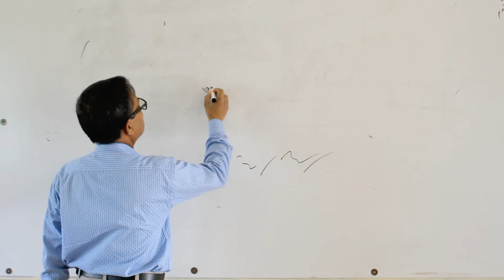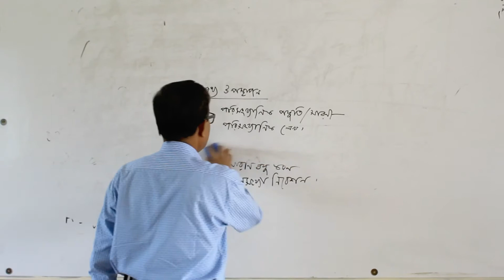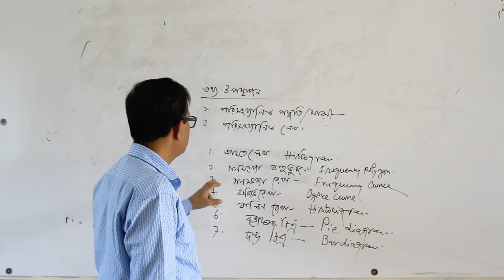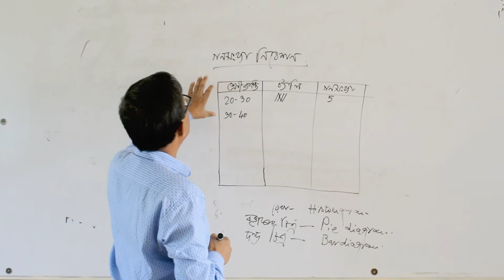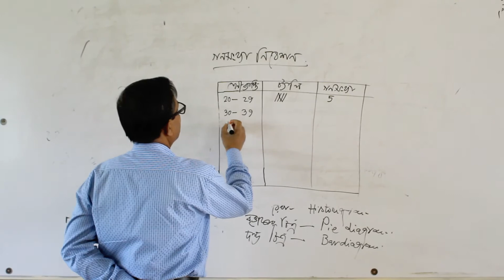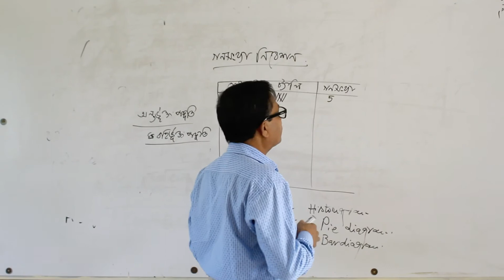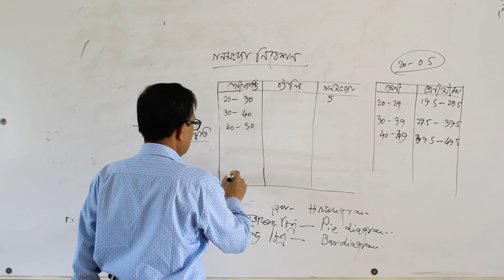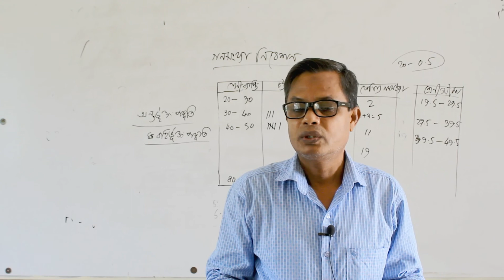Online Class II Md. Rafiz Uddin II Department of Statistics.